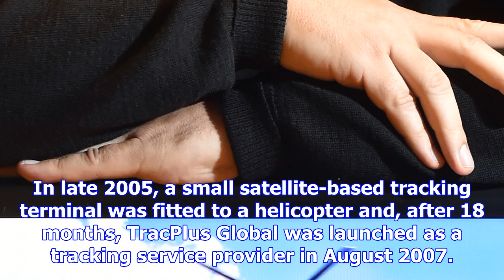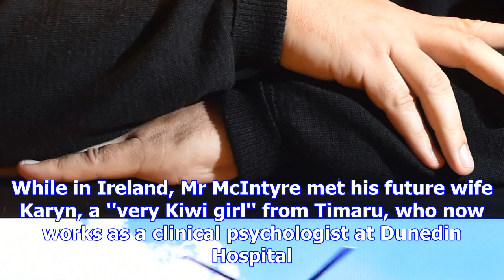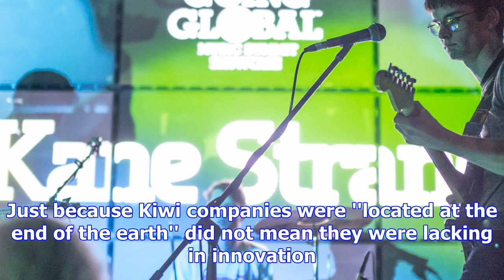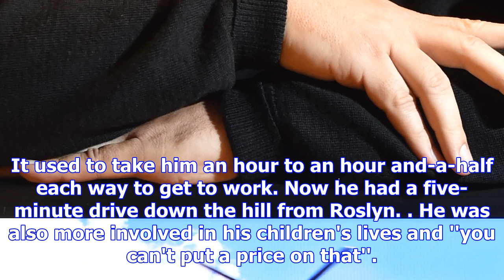Going global from dunedin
South-African born Trevor McIntyre arrived in Dunedin via Ireland - and he's decided the city is now...